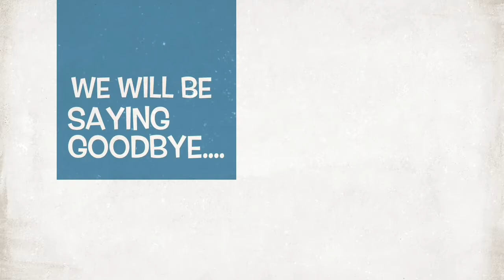Class Of 2018 Leavers Assembly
Opening credits for the leavers assembly!